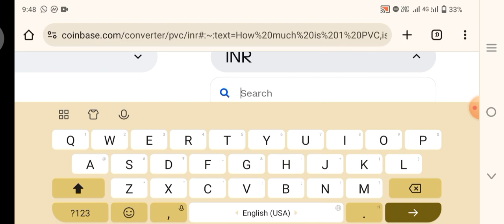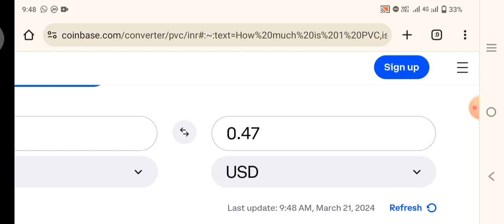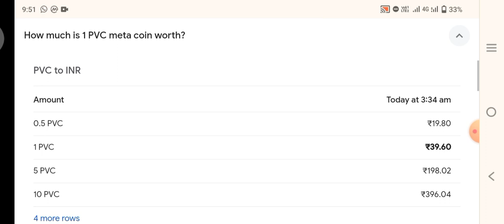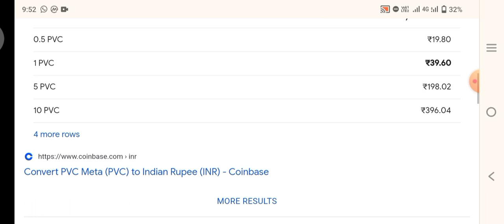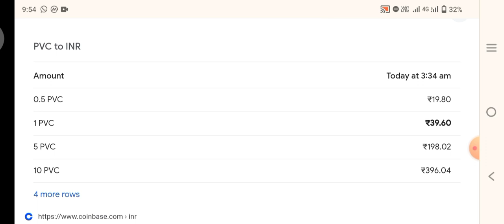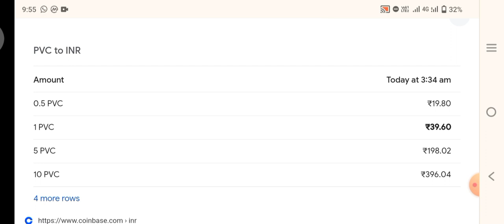PVC Meta Token New Update Today | PVC Meta Ka Price Kab Badega 🤑 | Pvcmeta Ko Buy Nahi Kiya Jaa Raha